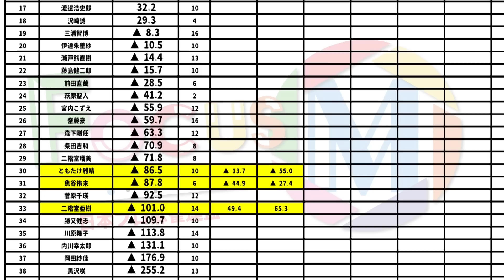【麻雀】FocusM Season7 #106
二階堂亜樹vs魚谷侑未vsともたけ雅晴vs阿久津翔太
実況：水越京子
解説：藤島健二郎
ルール：Mリーグルール(一発・裏ドラ・赤ドラあり)